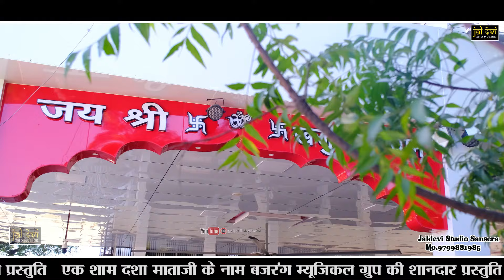खजूरिया श्याम भक्ता को दुखड़ा मेटो आय || शंभु ताना || खजुरिया भैरूजी के भजन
In this video we’ll walk you through:
Bhajan Bheruji

jaldevi studio
jaldevi studio live
jaldevi live
शंभु गाड़री भजन
शंभु गाड़री के भजन
शंभु गाड़री
शंभु गाड़री सॉन्ग
शंभु गाड़री भेरू के भजन
शंभु गाड़री न्यू सॉन्ग bheruji
शंभु गाड़री के सॉन्ग
शंभु गाड़री भेरूजी भजन 2024

bheruji ka bhajan Dj Remix
Shambhu gadri ke bhajan khajuriya bheruji bhajan
Shambhu gadri ke bhajan
Bheruji bhajan
seth bhajan

भेरु जी के भजन dj remix hit
भेरु सॉन्ग dj
खजुरिया श्याम
खजुरिया श्याम का भजन
खजुरिया श्याम सॉन्ग
भेरू जी के चौक में गुजरिया नाचे 4
खजुरिया शम्भू गाडरी खजुरिया श्याम भैरुजी
खजुरिया श्याम बगड़ावत
खजुरिया श्याम स्टेटस
खजूरिया भेरु
खजुरिया श्याम का चौक में गुजरिया नाचे 4
खजुरिया श्याम बगड़ावत
खजुरिया श्याम स्टेटस
खजुरिया श्याम न्यू सॉन्ग
खजुरिया श्याम dj song
खजुरिया श्याम का सॉन्ग
खजुरिया श्याम डीजे सॉन्ग
खजुरिया श्याम
लावणी
खजुरिया श्याम
रिंगटोन
भेरू dj bhajan
khajuriya shyam bhajan
khajuriya shyam dj song
khajuriya shyam status
khajuriya shyam ke song
khajuriya shyam bagadawat
khajuriya shyam ka chok me
khajuriya shyam ki aarti
khajuriya shyam temple
khajuriya shyam dj remix song
khajuriya shyam ringtone
khajuriya shyam
khajuriya shyam bhajan
khajuriya shyam song
khajuriya
khajuriya shyam status
khajuriya bavji ka bhajan
khajuriya bheruji bhajan 2024
khajuraho song
Bheru ji bhajan
Bheru ji ke bhajan
Bheru ji  song
Bheru ji bhajan 2024
Bheruji dj song
khajuriya shyam status

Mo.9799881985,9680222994